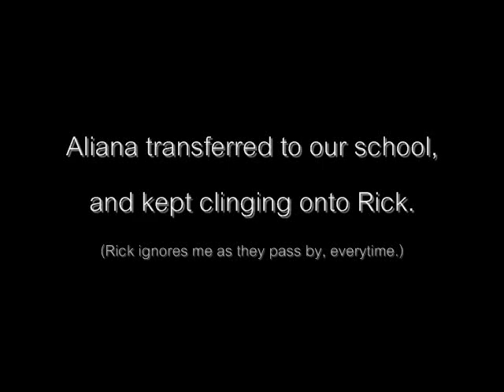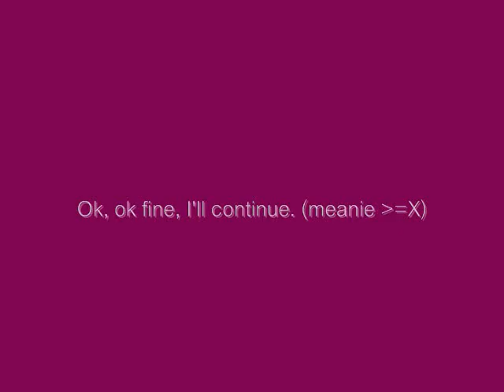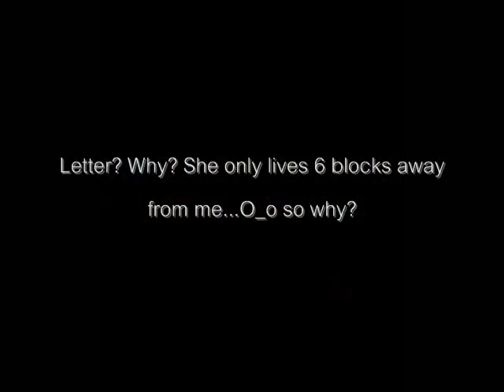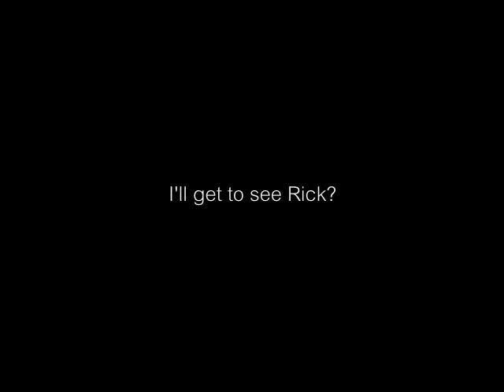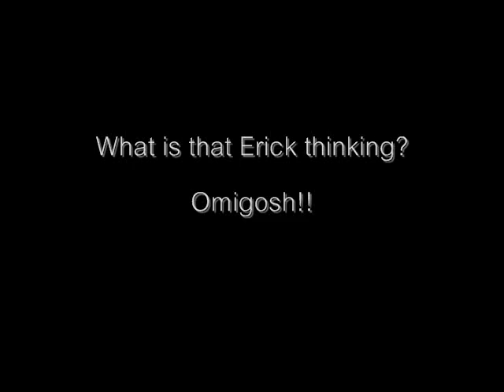In Your Arms Part 7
Omg! Honors:
12/29/07

part 7 part 8 gonna be uploaded soon, this one is a 5 minute video, cuz i had a lot of ideas, and for just 3 minutes, so i extended it to 5 minutes enjoy everyone =]
Oh and the credits kinda messed up

Created by
angel9173

Song #1 First Love - Utada Hikaru

Song #2 Summer Romance - (i dunno)

Song #3 Love Love Shine - Riyu Kosaka/DDR

Song #4 Milky Way - BoA